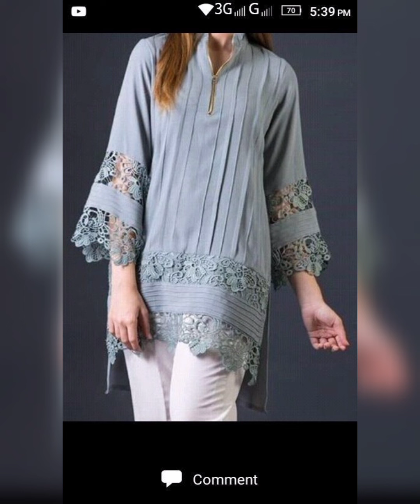daman and sleeves designing ideas 2022